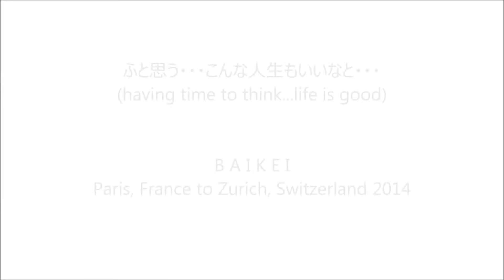Japanese folding paper fan calligraphy: 書道作品 44 of 49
Baikei writes 49 folding paper fans during the Seisho 2014 Europe tour. This was to commemorate his 50th birthday, which took place while in Switzerland.